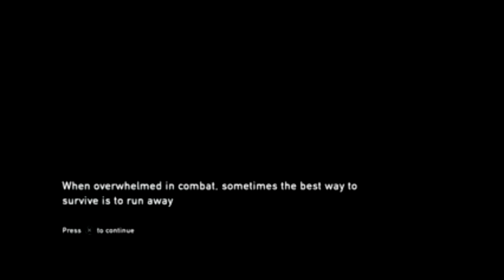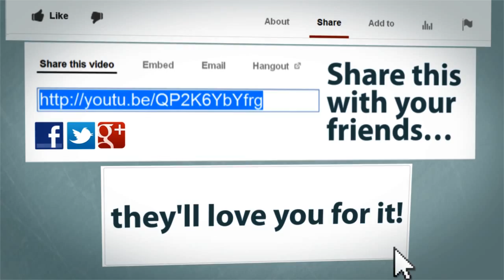Last of us 4 look it's Ellie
Hello there YouTube here we have part 4 sorry it taken so long to get up but you know stuff gets in the way sometimes

translations) provided for free on the website

2. Buzz Creator Outro Video Clip
3. Socializer Outro Video Clip
4. Backlink Builder Outro Video Clip
5. View Booster Outro Video Clip
6. Money Maker Outro Video Clip

commercial uses.

displayed.